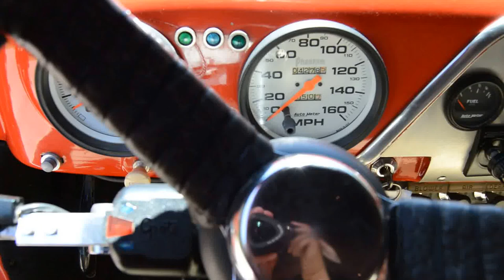1951 Ford F100 Truck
For Sale by Mesilla Valley Estate Sales
Las Cruces, New Mexico